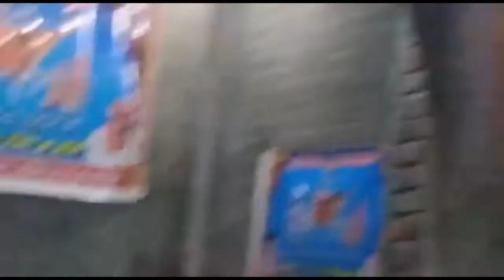Bhagat Sohail Gangalas13 on 12 February 2022